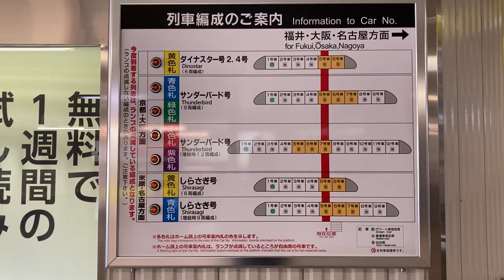JR西日本 小松駅 改札内中2階 LCD発車標(発車案内ディスプレイ)＆列車編成のご案内